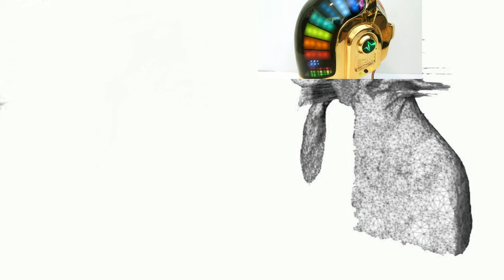Coldplay - Clocks But Vocoded(First Attempt)